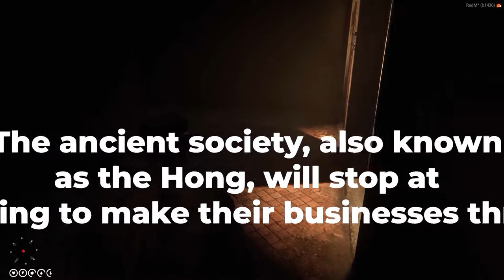"What about my soul?" - WildRP - 洪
(Episode begins at 4:20) As Ko enters the final days of his incarceration at Sisika Penitentiary, the warden cracks down on inmates, hoping to rehabilitate them. But do the warden's tactics work? When one believes the soul resides in the hair, and it is shaved away with a razor, where does the soul go?